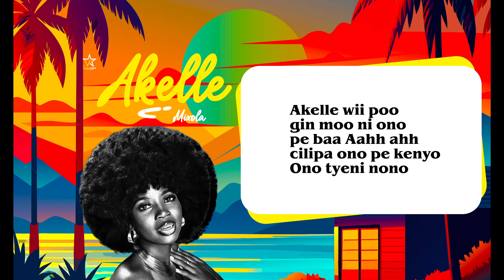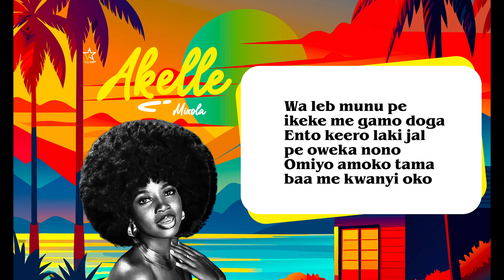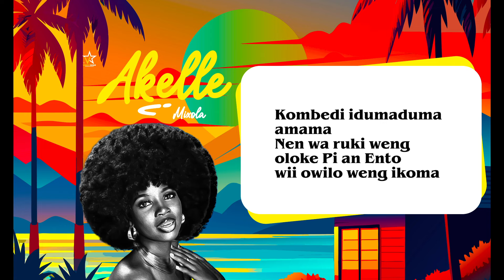Mixola _ Akelle (Official Audio HQ) Mp3